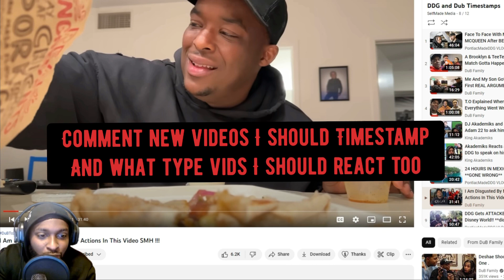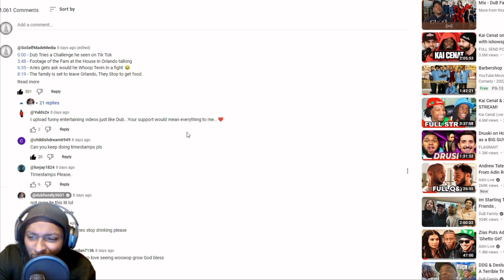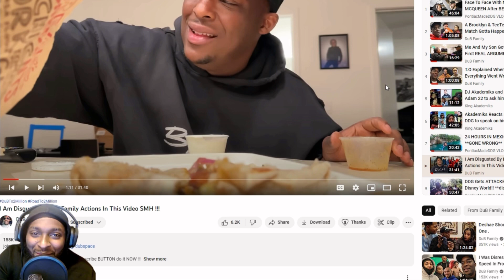1st Upload!! Just passed 1k Subscribers 😭 DuB Support the Timestamps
1st upload on the Channel. YouTuber “DuB” Supports me and I Thank everyone else for Supporting the Channel as well. I edited this video myself of course.

(Content coming there soon as well)